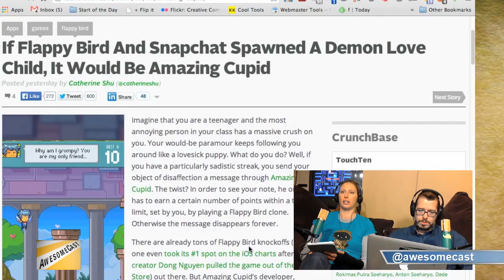Get over Flappy Birds with Amazing Cupid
We talk about the Flappy Bird situation and a possible replacement game in Amazing Cupid.